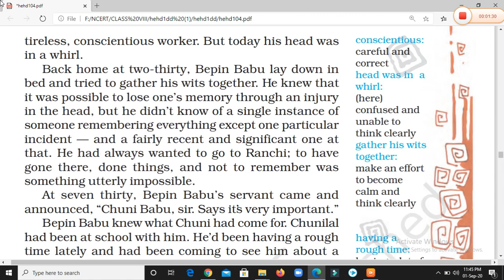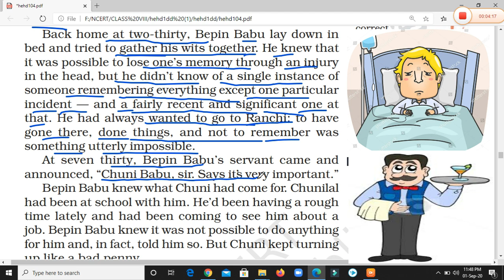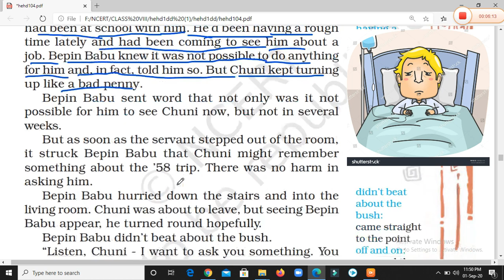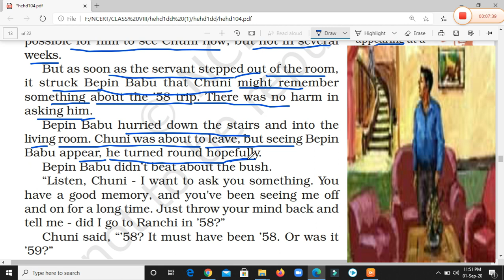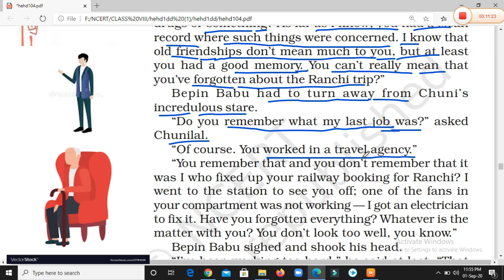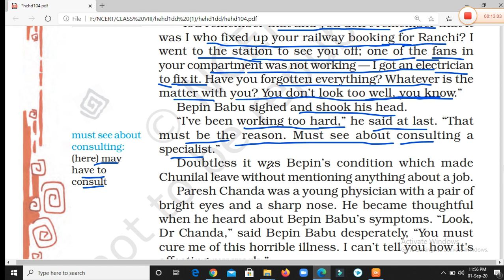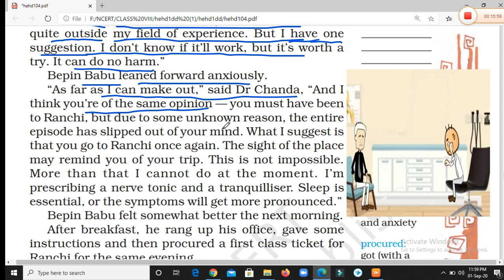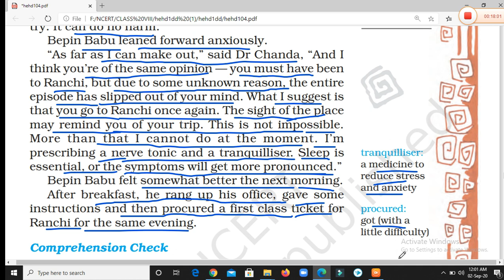NCERT CLASS-8 ENGLISH, LAPSE OF MEMORY (HONEYDEW),PART-3, EASY EXPLANATION IN HINDI/ENGLISH